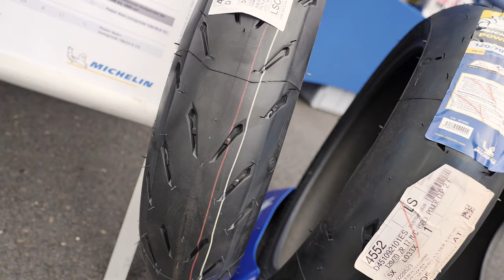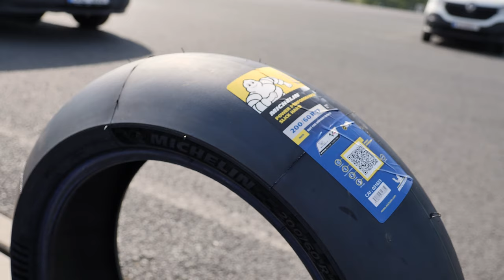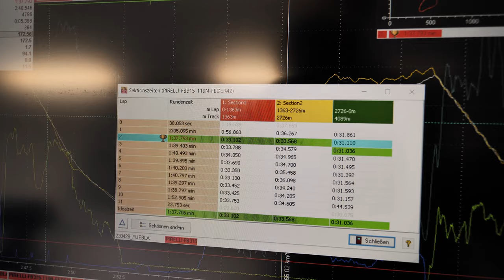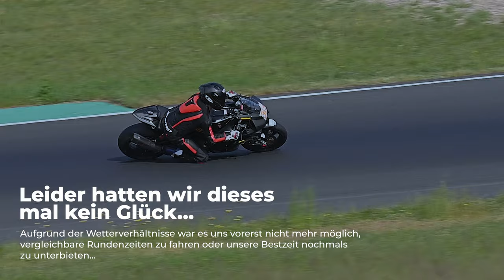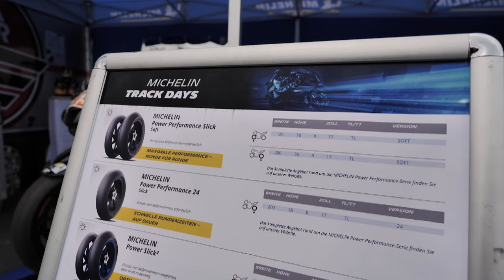Reifen-Test Automotodrom Most | Einsatzgebiete, Mischungen & Produktkategorie | Insider-Know How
Die Blickführung!